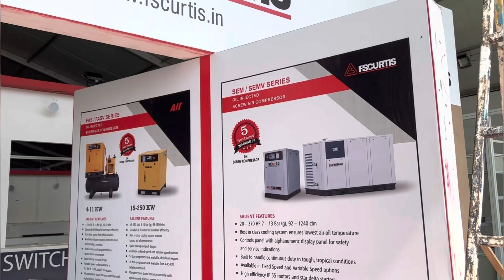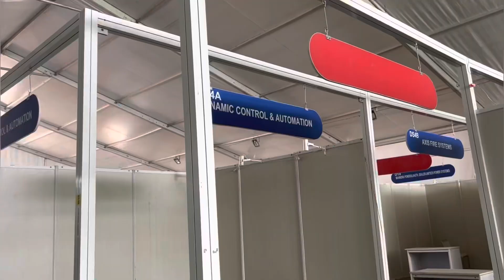Industrial Automation Exhibition first time At bhiwadi